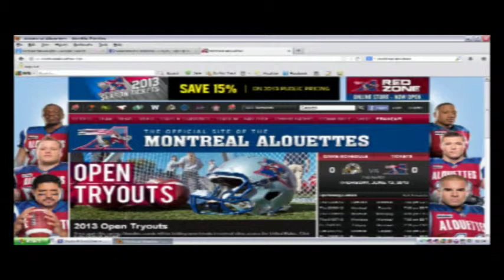Coach Speckman - CFL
Coach Mark Speckman talks about his move from Menlo College to coaching at the Montreal Alouettes in the Canadian Football League.